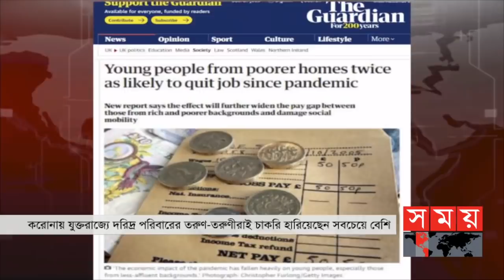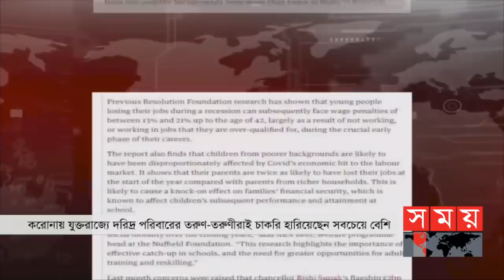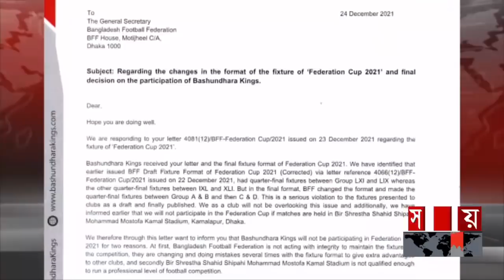ভোরের সময় | ভোর ৬টা | ২৮ ডিসেম্বর ২০২১ | Somoy TV Bulletin 6am | Latest Bangladeshi News